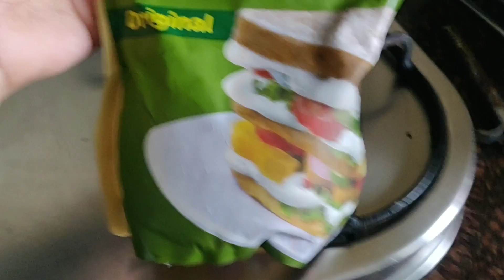I Only ate WHITE Food For 24 Hours😨 | क्या मैंने Challenge Complete किया?😣🤔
Hi guys
Today I'm following the trend and doing I ate WHITE Food for 24 hours

FYI:
1. Everything on this channel is for YouTube people like You
2. I work full-time (currently) at YouTube as a Makeup, fashion, Lifestyle, etc..

TikTok: Follow me @queensejalsingh (too much fun )

Muwaah :*
Sejal :)